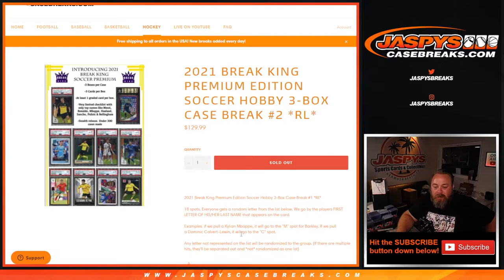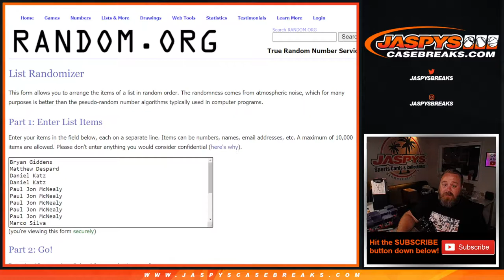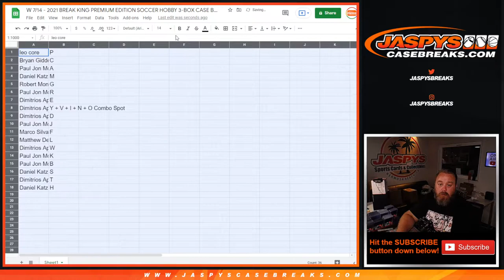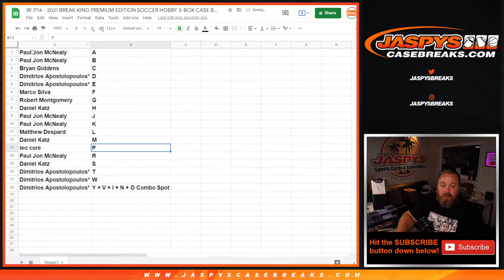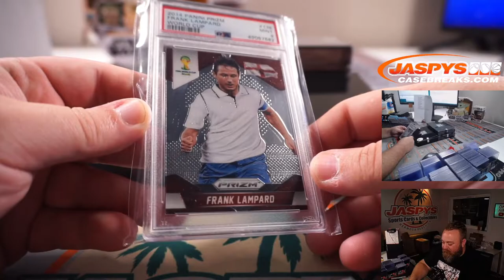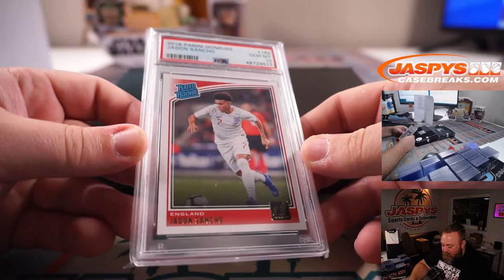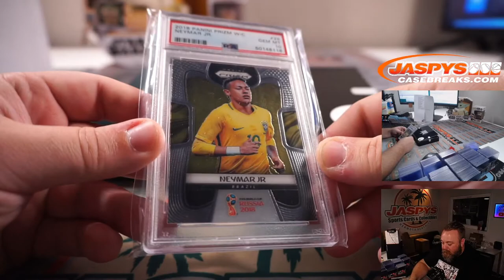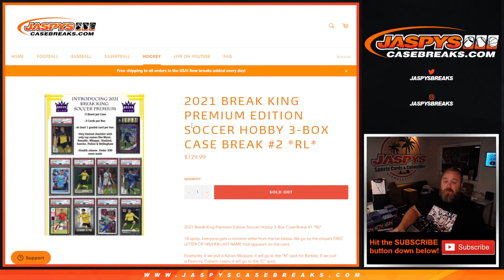W 7/14 - 2021 BREAK KING PREMIUM EDITION SOCCER HOBBY 3-BOX CASE BREAK #2 *RL*